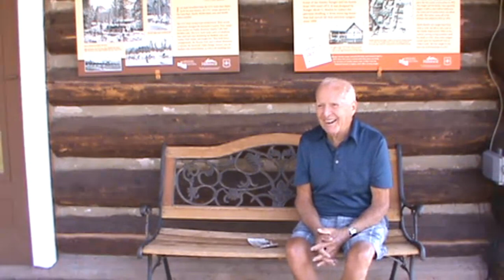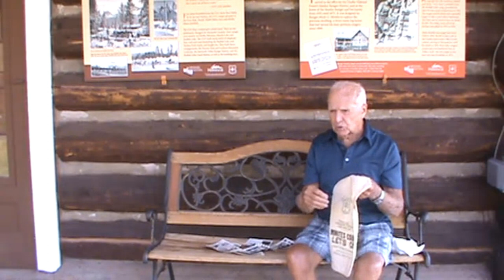Oral History Project: John Boccuzzo, 2017 - Full Interview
Sawtooth Interpretive & Historical Association - Oral History Project

John Boccuzzo, a WWII veteran, was born in 1923 in Brooklyn. He enlisted in the Civilian Conservation Corps (CCC) in 1940 and was assigned to Stanley and Crouch, Idaho. Our conversation with John, recorded in 2017, recalls his Naval career and his time in Idaho.

Find out more about SIHA's oral history project on our

No video transcript available at this time.